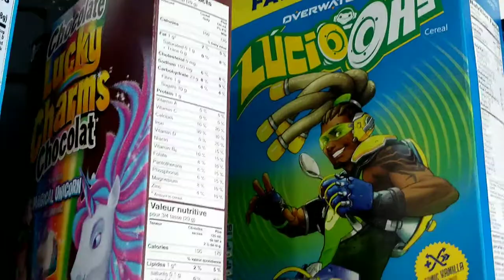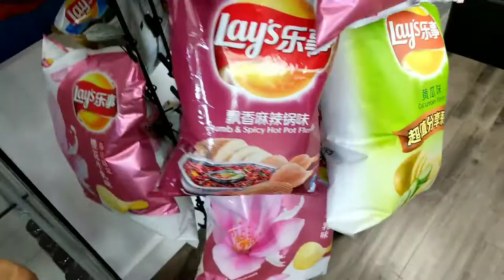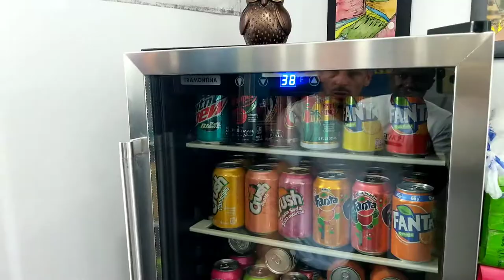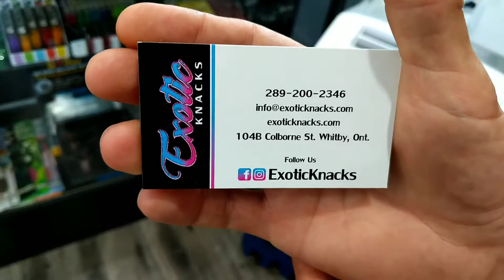Exotic knacks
Exotic candy shop with candies drinks and other little doodads from all around